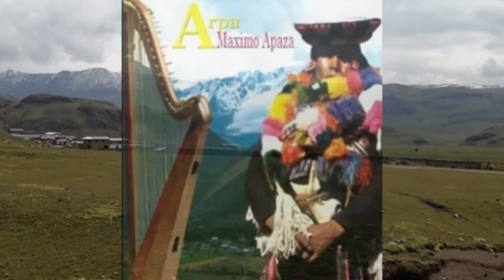Máximo Apaza - Doblan las campanas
Huayno en arpa del canta autor  Maximo Apaza  y su arpa imperial del Cusco, distrito de Pitumarca, comunidad de Huito.

Doblan las campanas para retirarme
maytaraq chayasaq mana reqsisqaita
ay mana ricusqaita...
pihuanraq tupasaq, mana reqsisqaihuan
ay mana riqsisqaihuan...
Negroschaikis  kani, zambuschaykis kani
chay sumaq uyachaikipi runalchaikis kani
ay runalchaikis kani...
Ñawischay ruruschay pitan qawashanki
kay noqata jina waqachinaykipaq, llakichinaiquipaq...
Escritos yo tengo en mi real pecho
motivos me dicen para olvidarte
ay para olvidarte...
Quiéreme a mí solito síes que te parezco bien
Curando dos corazones maldigo vas a tener